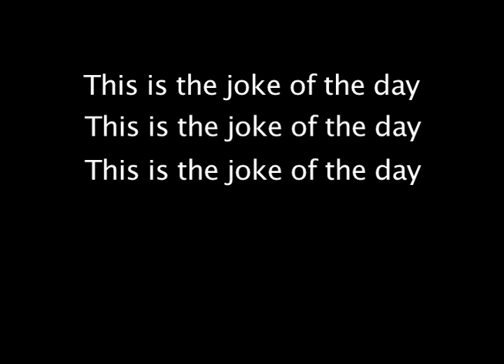Joke of the Day With Alexx Calise - Bear With No Teeth Joke.mov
Singer/songwriter/guitarist, Alexx Calise's awesomely bad joke web series. For more info about Alexx and her music, check out